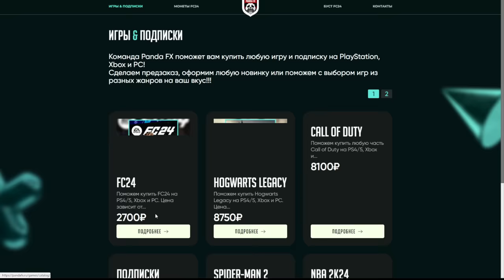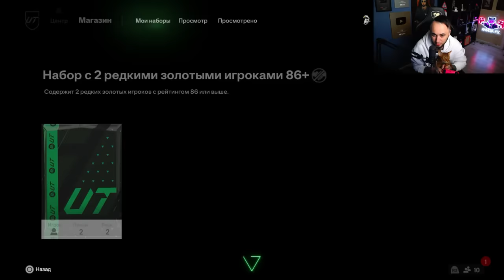ВЫ не ПОВЕРИТЕ! МОЙ ЛУЧШИЙ ГОЛ в EA FC 24 / ГЕРОЙ в ОСНОВУ/ ФИФА с КУМИРАМИ #3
Конкурс!

Playstation - Pandawhithe